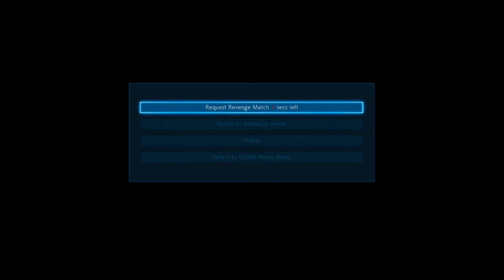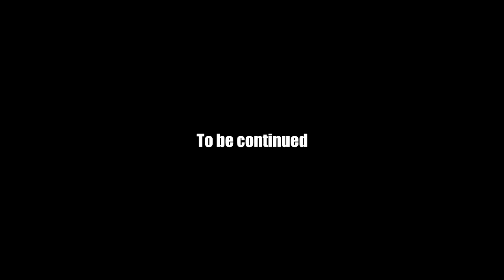Tekken 7 Panda Ranked Matches part 1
You know its great having a game that has good music so i dont need to replace the songs with my own music every once in a while... (cough) pokken (cough)

Either way i do like this character's pretty simple move set. Now i just need to style on someone as one of the bear and then my mission for this game will be complete. XD

Persona 5: Phantoms